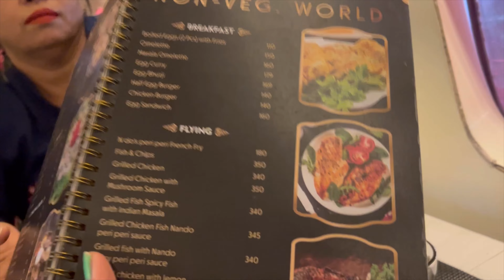Dinner date with mom ❤️✨